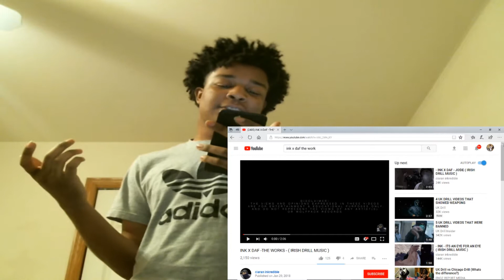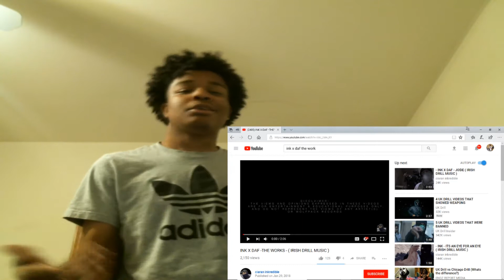INK X DAF -THE WORKS - ( IRISH DRILL MUSIC ) REACTION!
JesserTheLazer
KSI
SoLLUMINATI
PRETTYBOYFREDO
QJB
HANKDATANK25
DEI AND JOE
DDG
WUAP TV
LOU WAUP
ZAIS
WOLFIERAPSENT
MOREWOLFIE
OPRAH SIDEVERSON
PontiacMadeDDG
PontiacMadeDDG VLOGS
Mega McQueen
Mega Mc VLOG
CASHNASTYGAMING
RICE GUM
PEWDIEPIE
LOGAN PAUL
JAKE PAUL
POUDII
LIL POUDII
PERFECTLAUGHS
KELL
ANNOYING
GEESLICE
THE BOOK OF SWANTE
INK X DAF -THE WORKS - ( IRISH DRILL MUSIC )
THE 2XFAMILY
WORLDSTARHIPHOP